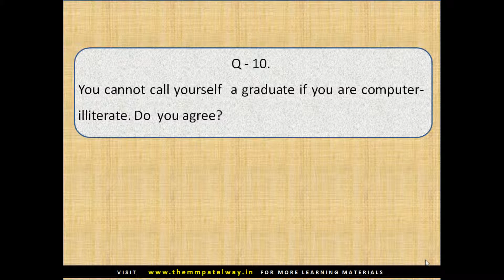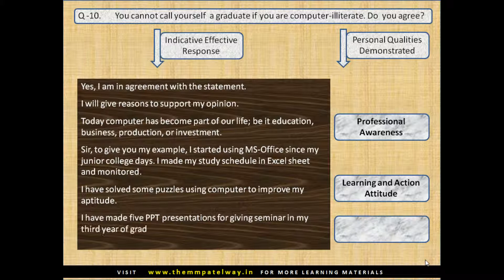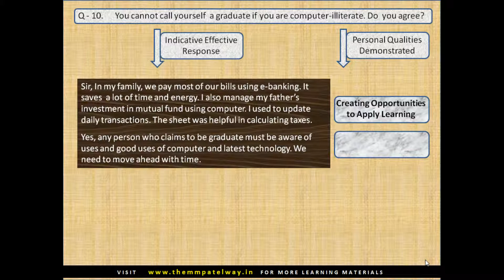Q 10A JOB INTERVIEW TELL COMPUTER LITERACY ESSENTIAL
Indicative response with analysis to interview questions : Study and prepare your response to suit you.